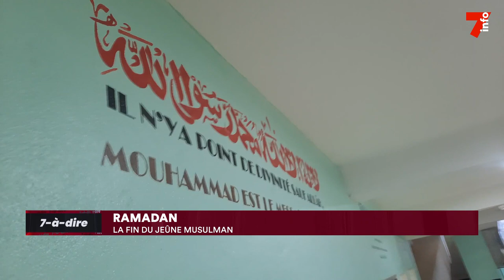7-à-dire | Hamidou Berthé, Al-Istiquâmah d'Attécoubé